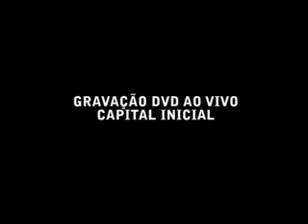Entrevista Fê Lemos - Ensaio Brasília - Capital Inicial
Fê Lemos conta detalhes sobre a gravação do DVD ao vivo em Brasília dia 21/04/08.